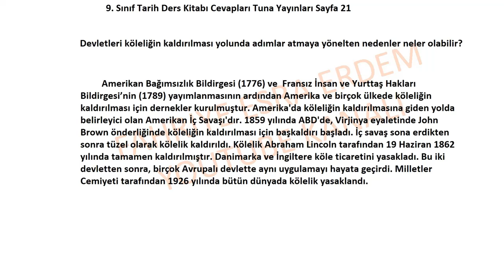9. Sınıf Tarih Ders Kitabı Cevapları Tuna Yayınları Sayfa 21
Devletleri köleliğin kaldırılması yolunda adımlar atmaya yönelten nedenler neler olabilir?
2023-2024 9. Sınıf Tarih Ders Kitabı Cevapları Tuna Yayınları Sayfa 21,
Tuna Yayıncılık 9. Sınıf Tarih Ders Kitabı Cevapları Tuna Yayınları Sayfa 21,
9. Sınıf Tarih Ders Kitabı Cevapları Tuna Yayınları Cevapları,
9. Sınıf Tarih Ders Kitabı Cevapları Tuna Yayıncılık Sayfa ,
TUNA 9. Sınıf Tarih Ders Kitabı Cevapları 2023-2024
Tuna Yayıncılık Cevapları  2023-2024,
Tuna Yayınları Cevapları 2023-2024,